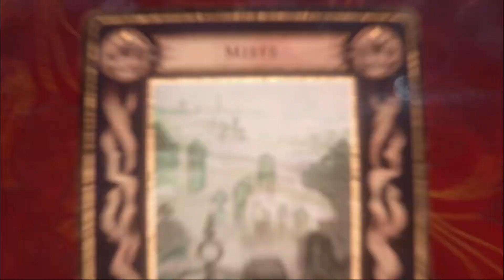Neverwinter Ravenloft Official Cinematic Launch Trailer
No me llaman los MMORPG, pero hay que reconocer que todo el universo de D&D es una auténtica pasada, veamos este magnífico trailer.